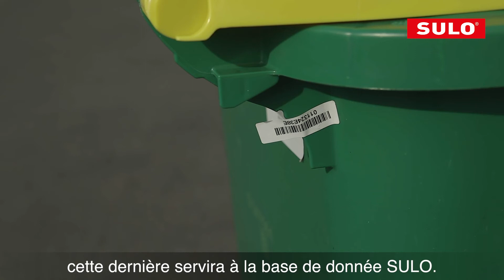SULO ENTRETIEN - PUCE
Dans cette vidéo tutorielle, nous vous guidons à travers les étapes de maintenance et de réparation de nos bacs, vous permettant d'effectuer vous-même les ajustements nécessaires pour prolonger leur durée de vie. Découvrez des techniques simples et efficaces pour diagnostiquer et résoudre les problèmes courants, en utilisant des outils basiques. Nous abordons des réparations comme le remplacement de pièces et la correction de petits dommages, en mettant l'accent sur l'autonomie et l'efficacité.

À la fin de cette vidéo, si vous avez besoin d'informations supplémentaires ou préférez confier l'entretien à des professionnels, n'hésitez pas à contacter nos services d'entretien. Notre équipe est à votre disposition pour garantir la performance optimale de vos bacs et vous assister dans toutes vos démarches de maintenance.

Découvrez plus de détails sur les produits présentés dans la vidéo en visitant notre site dès maintenant.

Plus d'informations sur les services associés aux produits présentés dans la vidéo en visitant notre

Prêt à en savoir plus ? Visitez notre site dès maintenant
Des questions ? Connectez-vous avec nous pour obtenir toutes les informations dont vous avez besoin